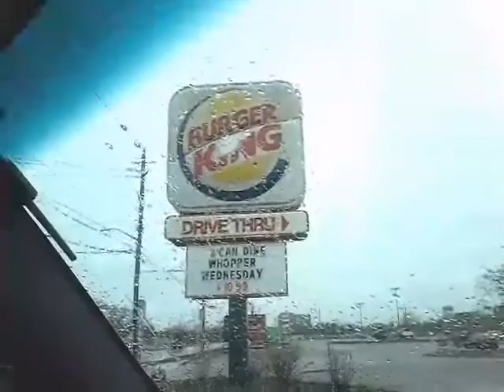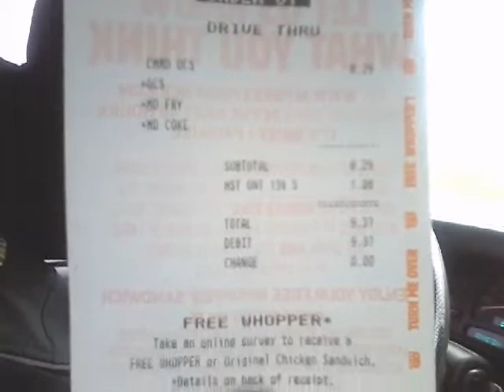Dave Eats London - I'll Have What They're Having Drive Thru edition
Ordering The Exact Order of the Car In Front of Me